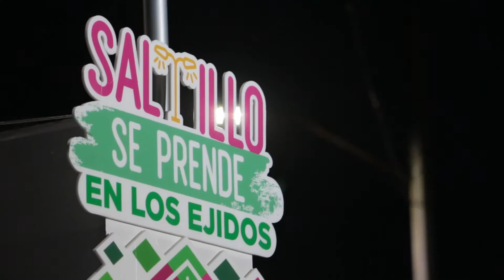Manolo Jiménez - "Saltillo Se Prende" Ejidos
Excelente gira de esta semana por ejidos de Saltillo. Hoy nuestras comunidades del campo están mejor. Vamos a seguir trabajando con mucha fuerza por ustedes. CompromisoCumplido SaltilloSePrende💡TodosPorSaltillo